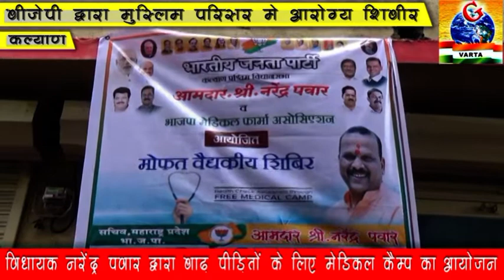कल्याण:विधायक नरेंद्र पवार द्वारा गोविंदवाडी में मेडिकल कैंप का आयोजन